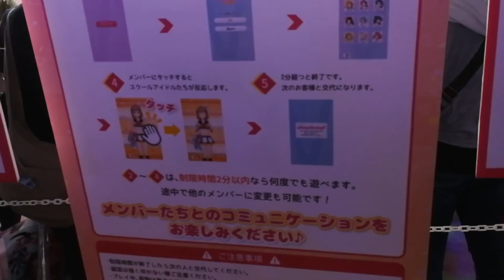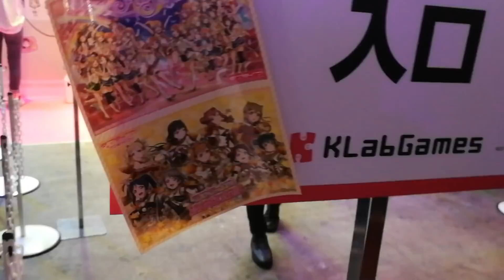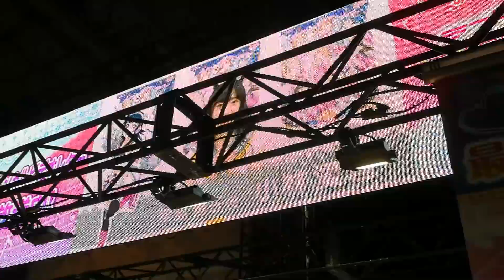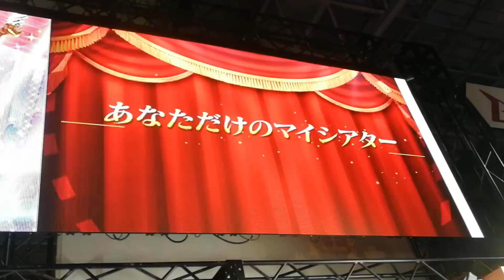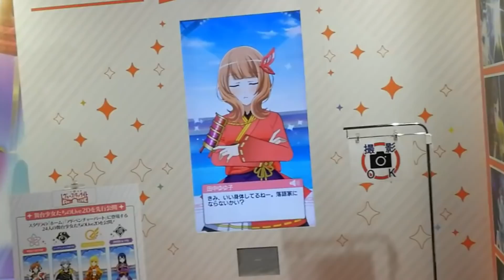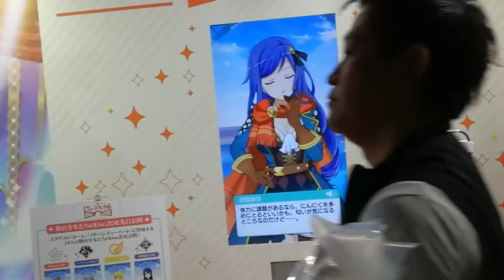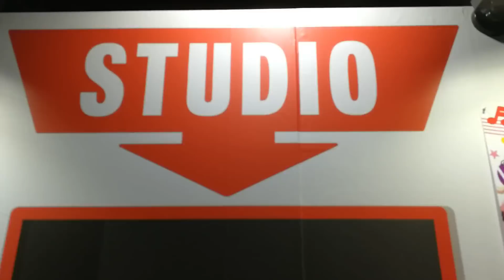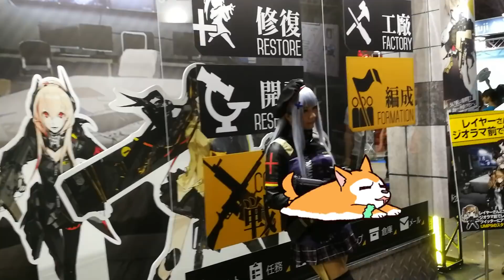東京ゲームショウ2018行ってきた！～ガルパ・スクスタ・スタリラ～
TOKYO GAME SHOW2018！今年も参加してきましたよー
私のチャンネルらしく、メインは「スクスタ（ラブライブ！）・ガルパ（バンドリ！）・スタリラ（レヴュースタァライト）」となっております。
公式生配信等ありますので、ステージ等撮影できないものはそちらを見てください！まったり現地参加な雰囲気を味わえればと！